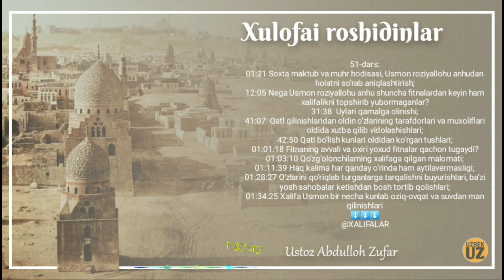51-Дарс: Ўзларини қўриқлаб турганларга тарқалишни буюришлари, баъзи ёш саҳобалар кетишдан бош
Хулафойи рошидинлар сийрати
51-дарс:

01:21 Сохта мактуб ва муҳр ҳодисаси, Усмон розияллоҳу анҳудан ҳолатни сўраб аниқлаштириш?
12:05 Нега Усмон розияллоҳу анҳу шунча фитналардан кейин ҳам халифаликни топшириб юбормаганлар?
31:38  Уйлари қамалга олиниши?
41:07  Қатл қилинишларидан олдин ўзларининг тарафдорлари ва мухолифлари олдида хутба қилиб видолашишлари?
42:50 Қатл бўлиш кунлари олдидан кўрган тушлари?
01:01:18 Фитнанинг аввали ва охири ёхуд фитналар қачон тугайди?
01:03:10 Қўзғолончиларнинг халифага қилган маломати?
01:11:39 Ҳақ калима ҳар қандай ўринда ҳам айтилавермаслиги?
01:28:27 Ўзларини қўриқлаб турганларга тарқалишни буюришлари, баъзи ёш саҳобалар кетишдан бош тортиб қолишлари?
01:34:25 Халифа Усмон бир неча кунлаб озиқ-овқат ва сувдан ман қилинишлари

Ассаламу алайкум!